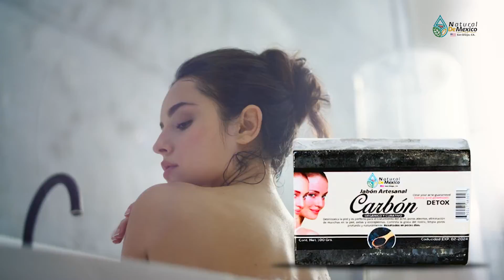jabon de carbon